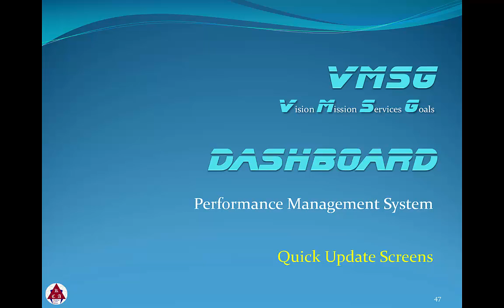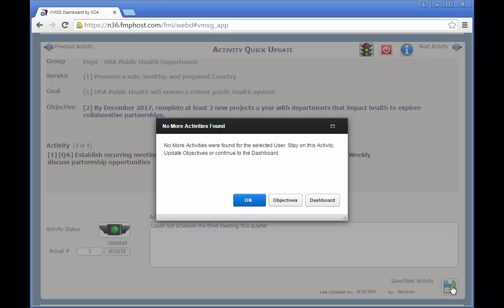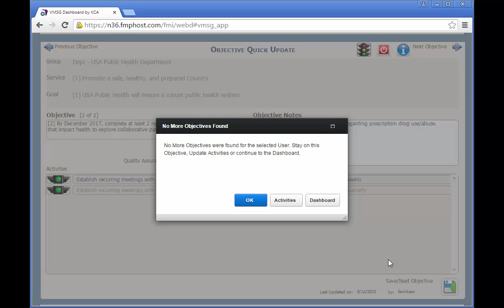VMSG Dashboard Training Module: Quick Update Screens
In this module, we’ll review the Quick Update screens.  Most people logging into the Dashboard are occasional users.  They typically only go into the system monthly or quarterly to update the Objectives and Activities assigned to them.  So that these users don’t have to know the intricacies of the system just to update these planning elements, we have added two screens which allow them to quickly update their assigned Objectives and Activities then logout.  The goal is to allow them to log in, make the updates and log out within 3 to 5 minutes.